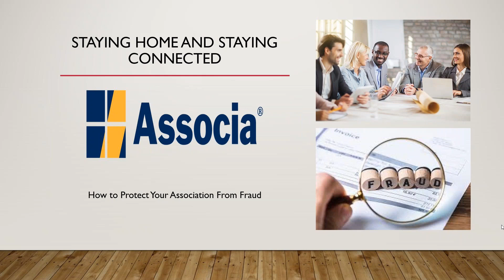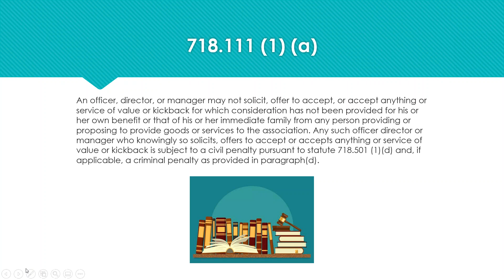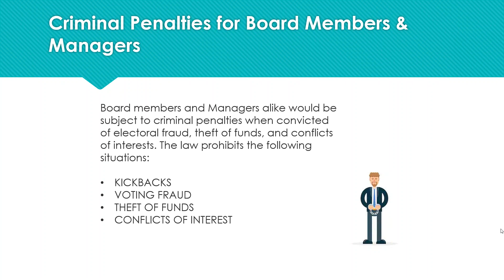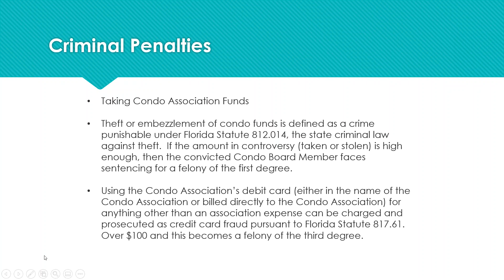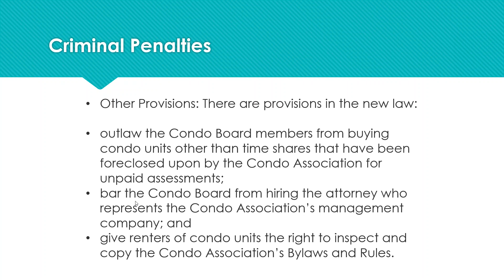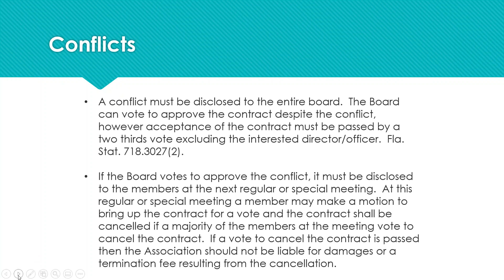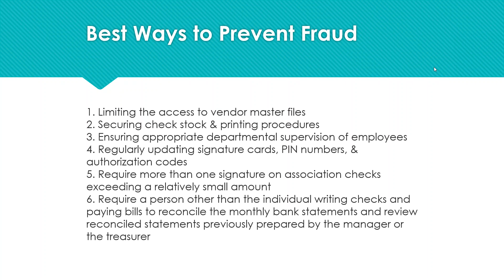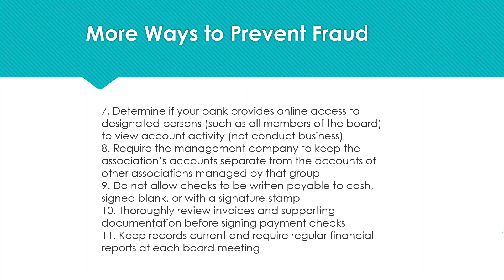How to Protect Your Association From Fraud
A discussion surrounding the protection of your Association's cash and assets with Attorney George D. Root III.